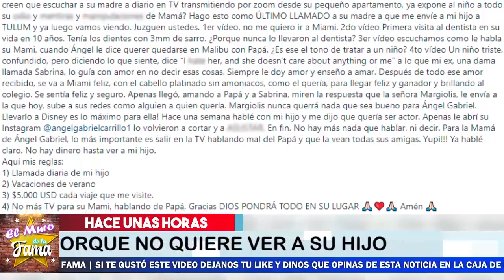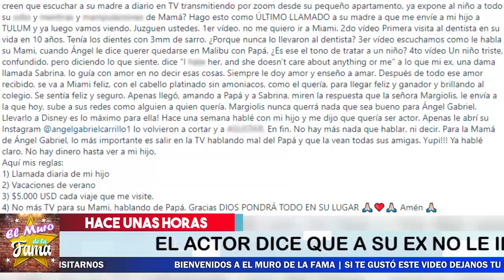🔴😭Fernando Carrillo 𝗥𝗲𝘃𝗲𝗹𝗮 𝗩𝗶𝗱𝗲𝗼 Donde Su Ex-esposa 𝗠4𝗟𝗧𝗥4𝗧𝗔 𝗔 𝗦𝘂 𝗛𝗶𝗷𝗼 😤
Asi Fue Como El Actor Muestra El VIDEO  COMO EVIDENCIA Por  M4LTRAT0 DE SU HIJO POR parte de SU madre

¡ BIENVENIDOS ‼️